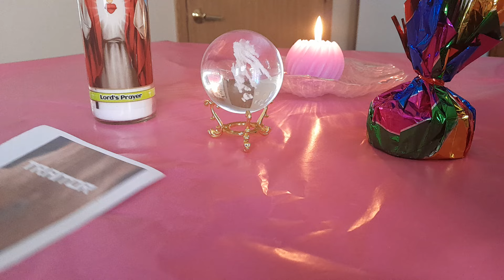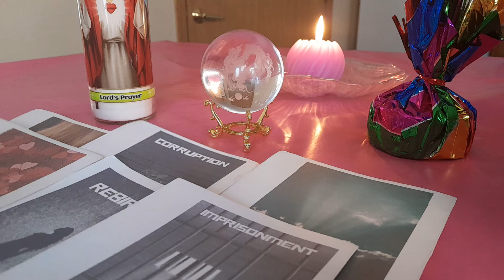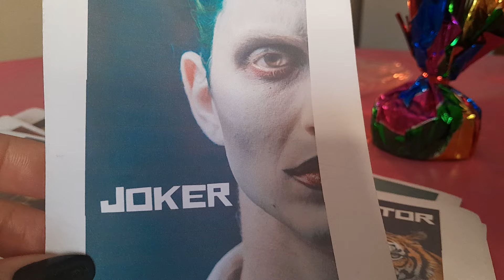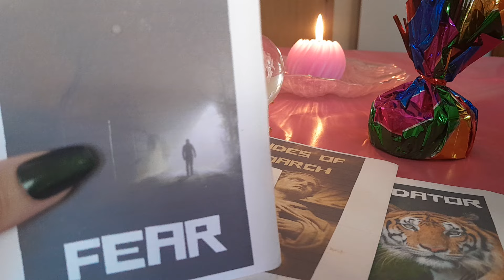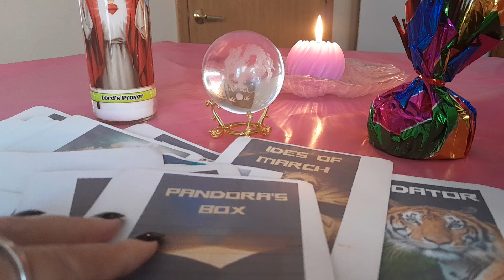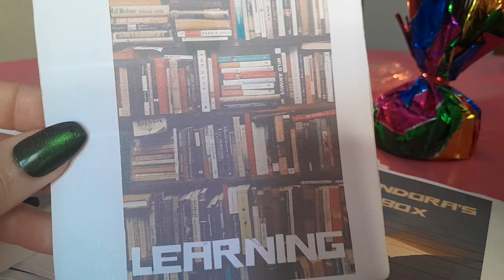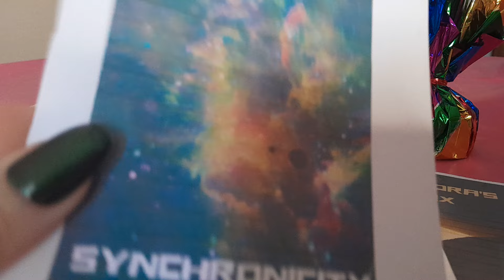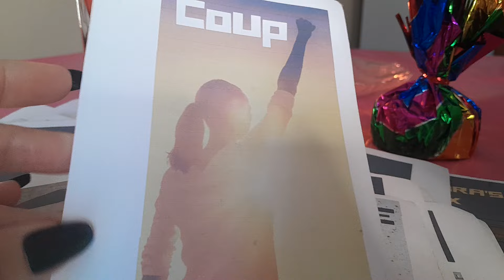Homer Williams EXPOSURE reading Crime TVEE (IN-DEPTH)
Father of Wayne Williams ...(ATLANTA'S MONSTER)
"Missing and Murdered Children - Homer Williams, father of suspect, Wayne Williams.
Did he have any involvement?..